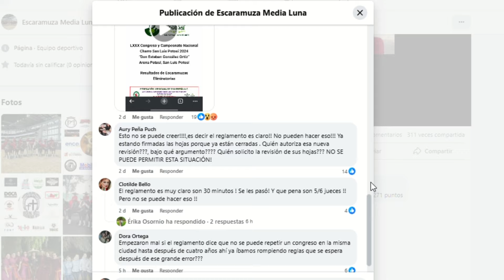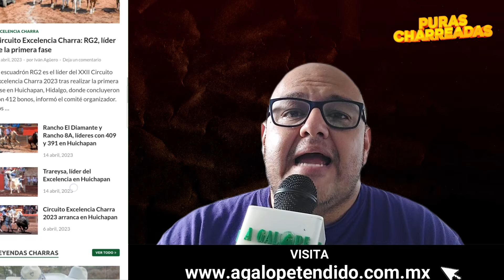Aciertos, errores, ¿injusticias? | El balance del Nacional Charro 2024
Aciertos, errores, instalaciones ¿injusticias? equipos que se perfilan a segunda ronda; éste es el análisis a una semana cumplida del Campeonato Nacional Charro 2024 en San Luis Potosí.

No te pierdas nuestros estrenos.

Y nos vemos en los lienzos donde los charros y escaramuzas escriben historias... A Galope Tendido.